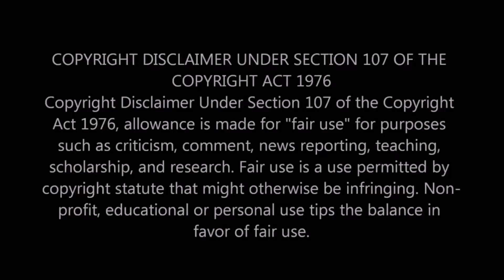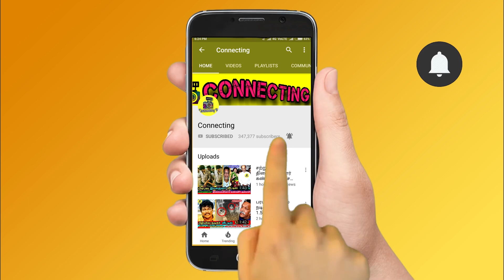Wild Card Entry-ல் Bigg Boss -க்குள் வந்த Rachitha & Roshini Haripriyan! Bigg Boss Tamil 5! Vijay tV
Wild Card Entry-ல் Bigg Boss -க்குள் வந்த Rachitha & Roshini Haripriyan! Bigg Boss Tamil 5! Vijay tV ! Kamal Haasan ! Bigg Boss Tamil Season 5 | 1st November 2021 - Promo 3| Bigg Boss 5 Tamil 28th day - 5th week eviction | Bigg Boss Tamil Season 5 – Nomination process | Bigg Boss Tamil Season 5 – 5th week elimination | New Promo |

Bigg Boss Tamil 5 - The Real Reason Behind Why Roshini Haripriyan Out of Vijay TV's Bharathi Kannamma Serial

Huge Update Vijay TV Bharathi Kannamma Serial Actress Roshini Haripriyan Entered as a Wildcard Contestant on Bigg Boss 5 Tamil Hosted by Legendary Kamal Haasan

Bharathi Kannamma Serial Actress Roshini Haripriyan Wildcard Entry on the Bigg Boss 5 Tamil, Now Sources Confirmed Bigg Boss Wildcard Entry is the Reason for Roshini Haripriyan quits and Walked out from Bharathi Kannamma serial

Vijay TV Serial Bharathi Kannamma Actress Roshini Haripriyan Wildcard Entry on Bigg Boss 5 Tamil

Roshini Haripriyan quit the Bharathi Kannamma Serial after getting an offer to Entered a Wildcard contestant in a Bigg Boss 5 Tamil

Rachitha enters in bigg boss house as a wild card entry after eviction of Chinna Ponnu

Chinna ponnu evicted and Rachitha enters the bigg boss house through wild card entry

Chinna ponnu eviction for the 4thWeek nomination process but Rachitha enters the house as wild card entry

Confirmed !  Rachitha going to replace Chinna Ponnu as a wild card entry in Bigg Boss 5 Tamil

Rachitha first wild card contestant in Bigg Boss 5 Tamil after china ponnu evcition out from Bigg Boss 5 Tamil

Shocking ! Rachitha enters bigg boss 5 tamil as wild card contestant in Bigg Boss 5 Tamil

Bigg Boss 5 Tamil contestants welcome Rachitha in Bigg Boss house